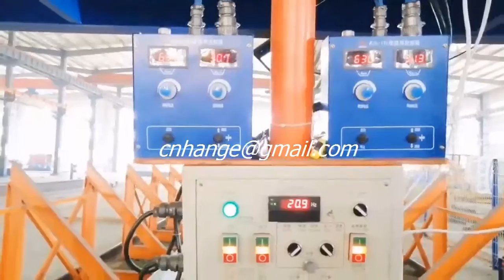h beam gantry type welding machine for steel structure, automatic h beam production line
Gantry welding machine for H beam, gantry type H beam welder, light steel structure h beam welding machine
● Width of the flange: 200-800mm
● Thickness of the flange: 6-40mm
● Height of the web: 200-1800mm
● Thickness of the web: 6-32mm

    MZG1000 Gantry type h beam submerged arc welding machine is specially designed for the welding of H beam. It realized the combination of welding control and trolley control and can be operated easily. Driven by alternating current converter, stable speed, digital display of the linearity speed, good reliability, floating type tracing to guarantee that the welding torch targeting at the welding seam accurately.

Company: friendship machinery co., ltd